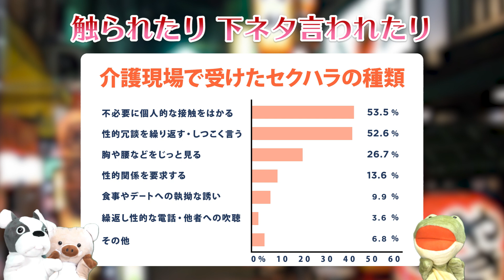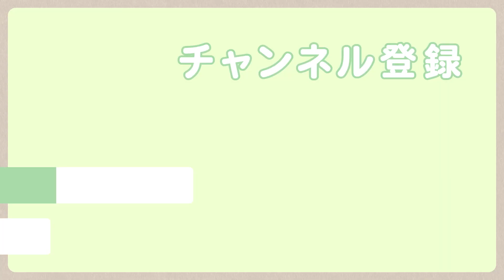【介護あるある】介護現場のセクハラ 〜日常茶飯事⁉︎泣き寝入り⁉︎〜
世の中で色々問題になっているセクハラ。
介護業界でもその問題は存在しています。
特に問題となっているのが利用者さんからのセクハラ。
果たしてその実態とは？

今回は、その「セクハラ」について、現職の介護士の方々にお話をお伺いしてみました！

＊ご質問などございましたら、コメント欄まで頂ければ幸いです！